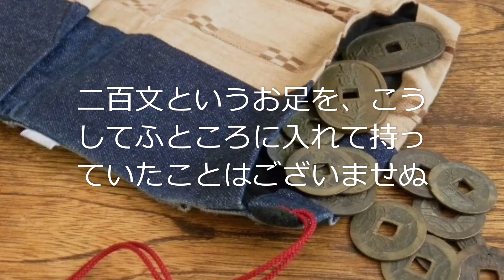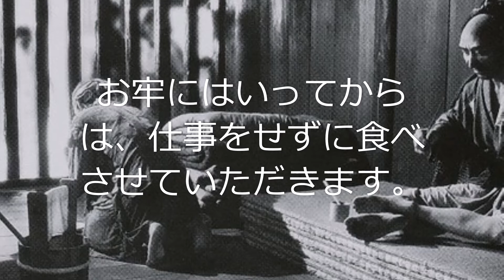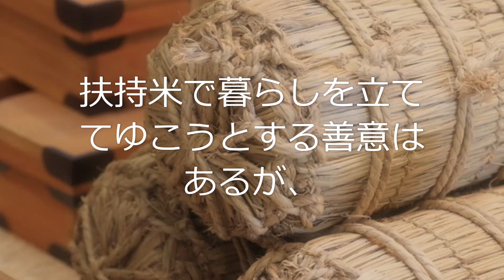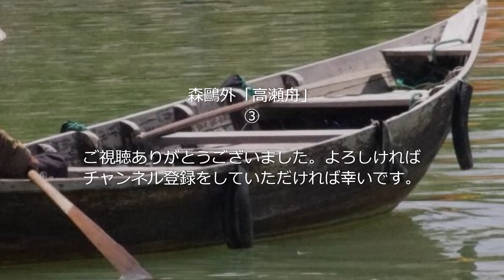森鷗外「高瀬舟」③